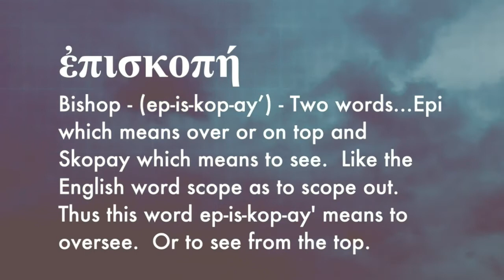Calvary Castle Rock Sunday, 13 June 2021 11AM